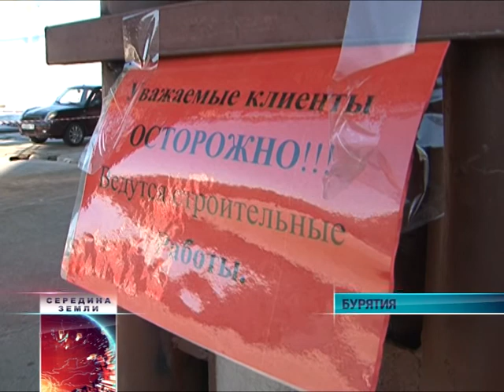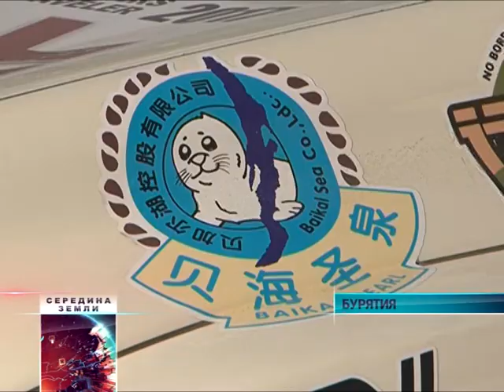Середина Земли 03 02 2017